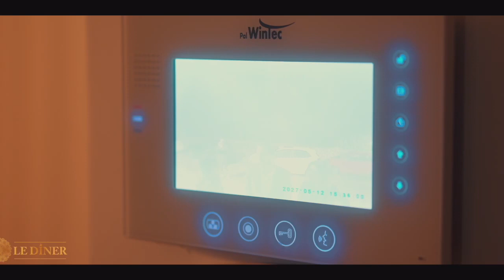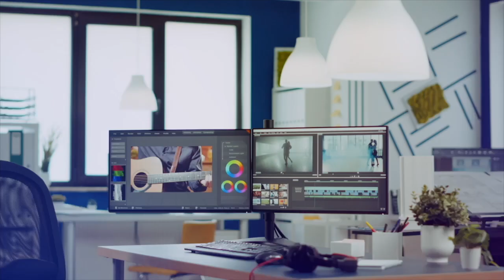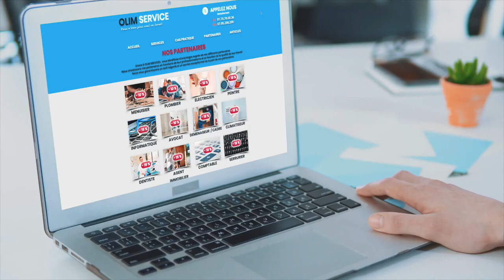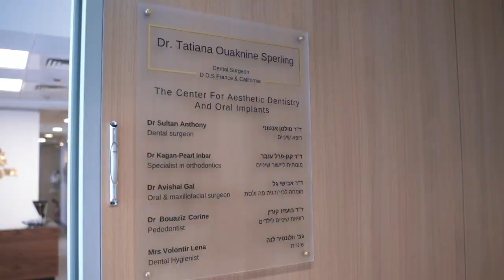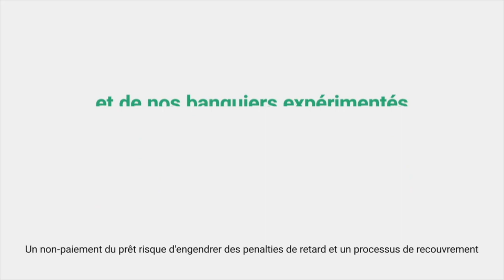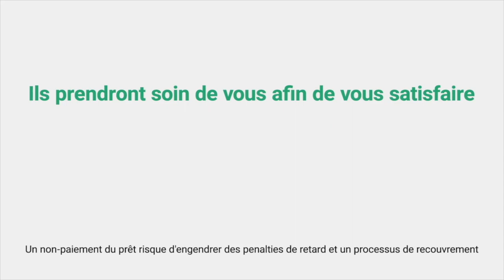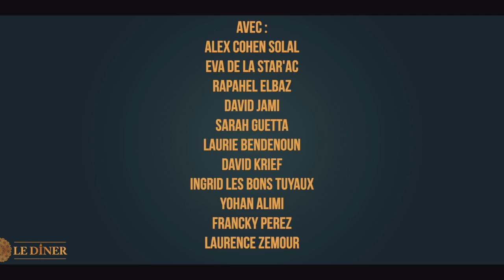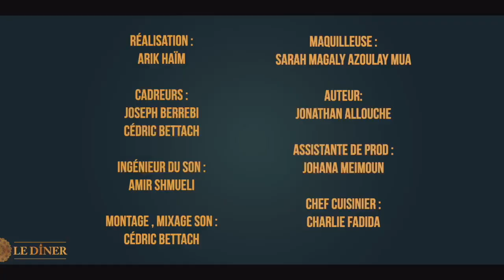Le Diner à Raanana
Stephane Calvo invite ses chroniqueurs pour un Diner plein de surprises.